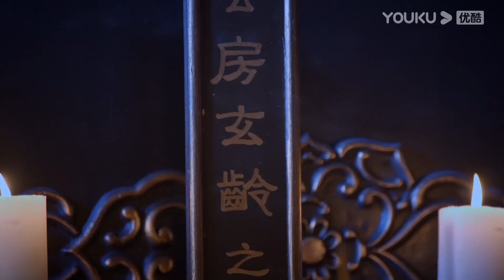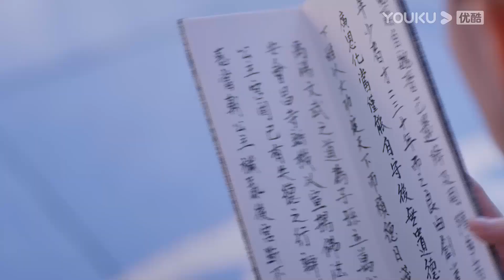【武媚娘传奇 The Empress of China】EP52 | 范冰冰领衔主演年度古装巨制 | 范冰冰/李治廷/张丰毅/周海媚/张钧甯/李晨/张馨予 | 大型古装片 | 优酷 YOUKU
★主演：范冰冰/李治廷/张丰毅/周海媚/张钧甯/李晨/张馨予
★集数：82集

【武媚娘传奇 The Empress of China】讲述了少女武如意初入宫闱，所经历的一系列权力斗争，再到身着皇袍头戴帝冕最终登位的故事。